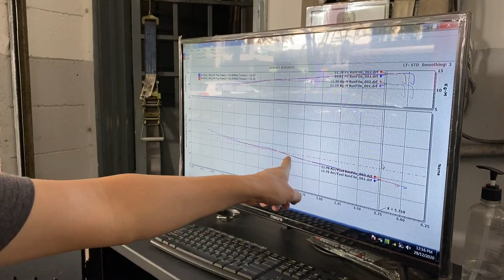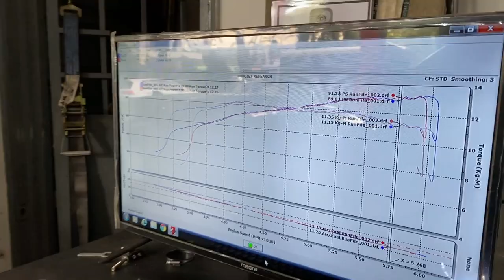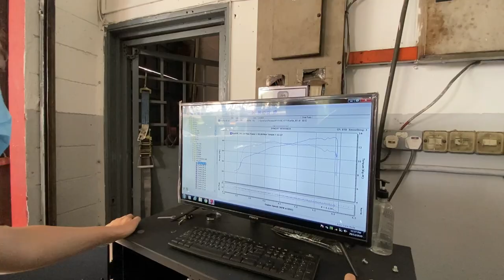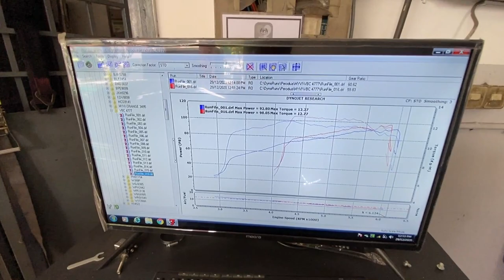Original Air Filter vs K&N Air Filter vs Max Racing Open Pod | Dyno Test Myvi 2018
Betul ke tukar air intake ni boleh +hp? Jom ziq rungkaikan dengan result yang kukuh untuk korang tau betul atu tidak ia boleh menambah hp. Ziq test original air intake (air filter) vs k&n air filter vs Max racing open pod untuk sharekan result dengan korang.